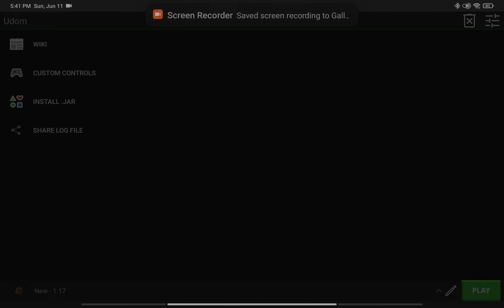June 14, 2023(5)